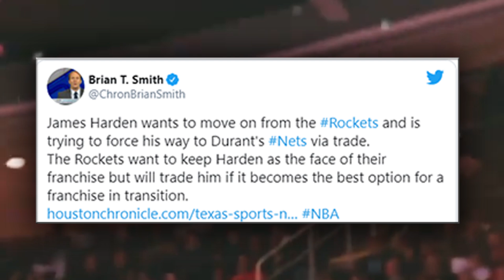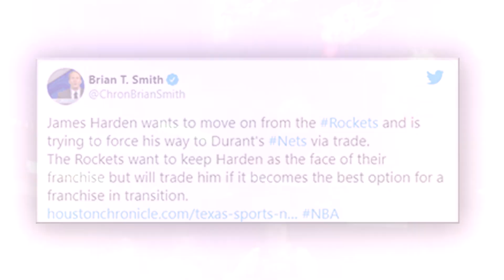James Harden Trade To Nets With Kevin Durant & Kyrie Irving - Leaving Russell Westbrook & Rockets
According to Houston Chronicles, James Harden wants to move on from the Rockets! This is BREAKING NEWS! In this video, we will learn how the Nets can form a BIG THREE in Brooklyn for a 2021 Championship Run.

► Collecting Basketball Sports Cards? Join my BOX & CASE Break community!

(Fantasy/Basketball Updates)